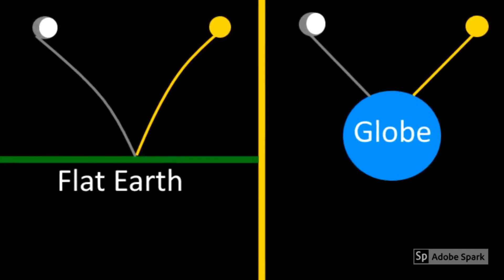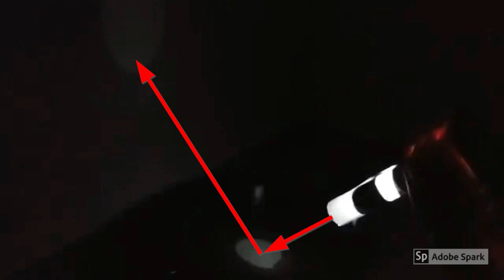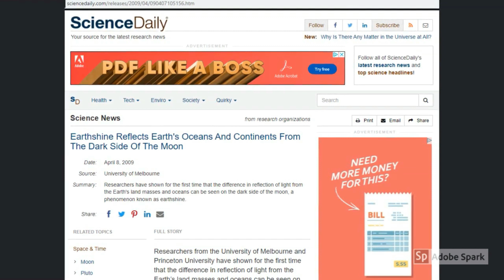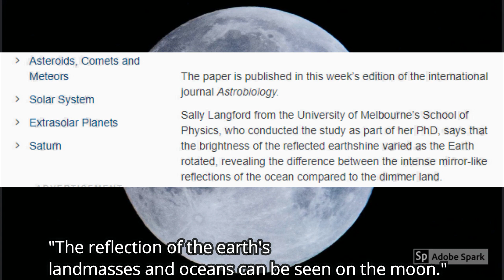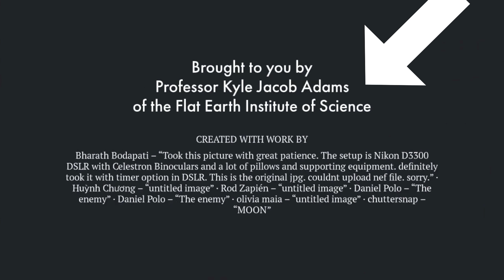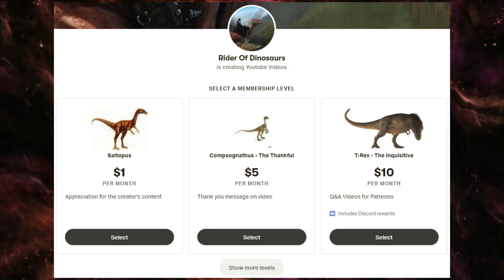Explaining moon phases: Bouncing Shadows (Flat Earth Science)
You probably can't find a bigger oxymoron than the sentence "Flat Earth Science" but in this video I look at an attempt from a flat earther to explain how the moon phases happen, of course he can't understand how things work but the attempt is glorious.